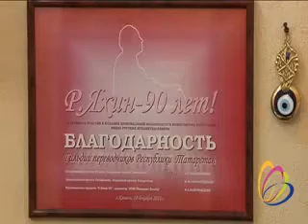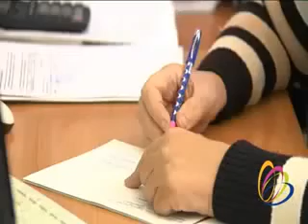Бизнес кейс Гильдия Переводчиков!